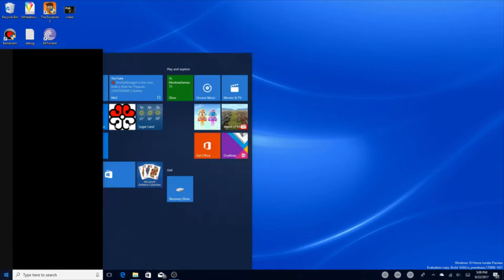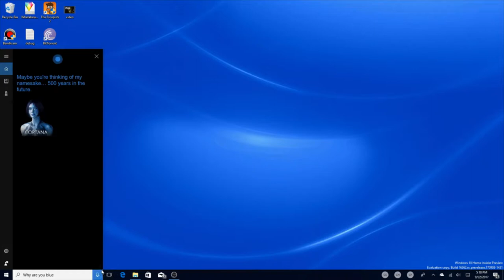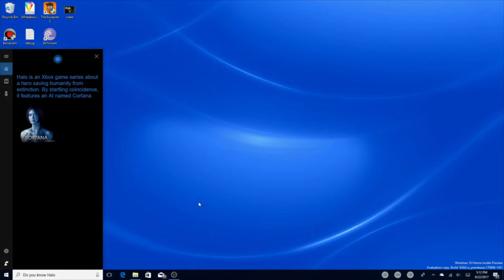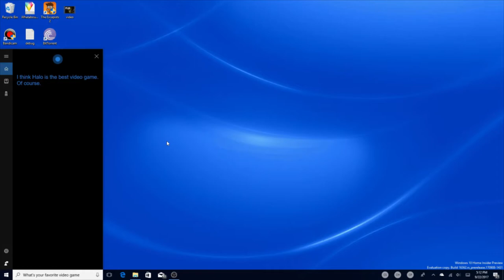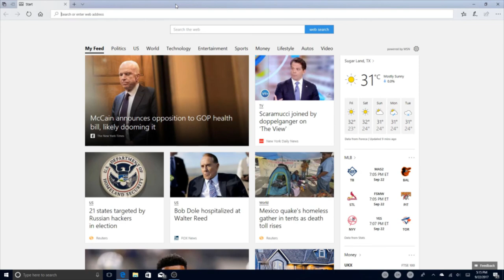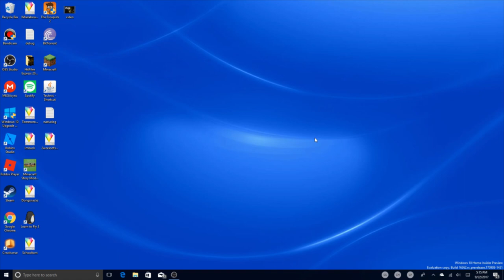Talking to Cortana